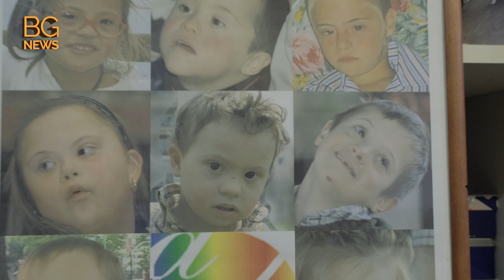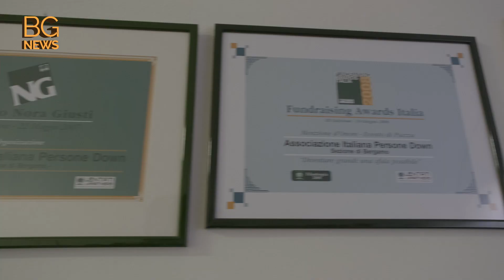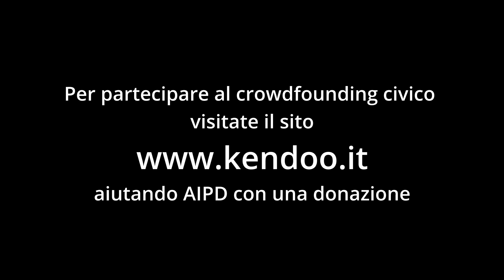Una app per consentire ai ragazzi down di uscire e divertirsi: aiutiamoli